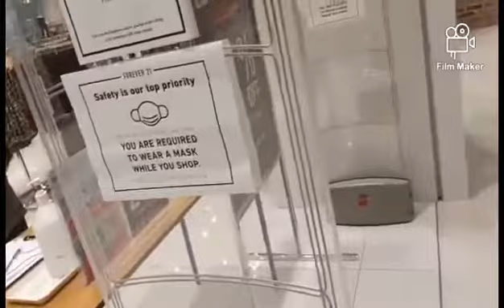window shopping in forever 21 pavillon mall in kuala lumpor malaysia